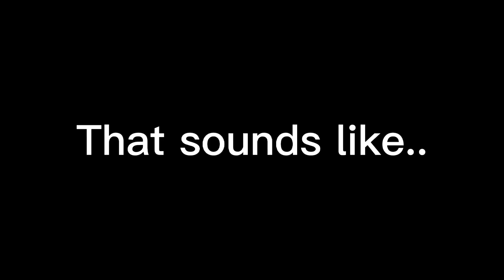Ready or Not sounds familiar..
Had to edit it cause of Copyright lol